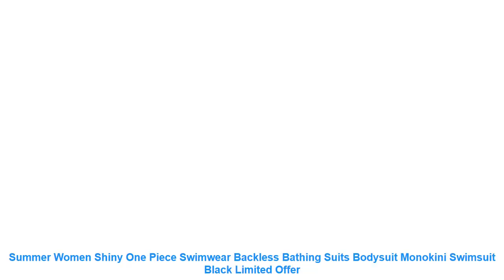Summer Women Shiny One Piece Swimwear Backless Bathing Suits Bodysuit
Product Feature
Material: Ployester
Color: Black
Style: Sexy
Size: S.M.L
Package included: 1 x Sexy Jumpsuit
1 inch = 2.54 cm
Item Type: One Pieces
Sport Type: Swim
Material: Polyester
Gender: Women
Pattern Type: Solid
Model Number: one piece swimwear
Fit: Fits true to size. take your normal size
Brand Name: hirigin
Product Feature
Material: Ployester
Color: Black
Style: Sexy
Size: S.M.L
1 inch = 2.54 cm
Similar Product
Tobinoone Sexy shiny two pieces women bodysuit set One shoulder high cut summer beach playsuit set
Sexy thong bikini 2019 Summer string monokini Shiny Metallic swimsuit one piece bodysuits Self tie G
Colysmo Double Layers Sexy Party Dress Women Apricot Long Shoulder Cut Out V neck Club Dresses
Beyprern Shiny Sexy Backless Sequined Bandage Rompers Beach Bodysuit 2019 Summer Womens Glitter Sequins One Piece
Shiny Rhinestones Sexy Bodycon Playsuit Women Deep V Neck Sleeveless One Piece Overall Summer Front Zipper
FestivalQueen punk laser deep v neck bodysuit sexy women summer high waist one piece beachwear shiny
Simplee Sexy shiny two pieces women bodysuit set One shoulder high cut summer beach playsuit set
Shiny Rhinestones Sexy Bodycon Playsuit Women Deep V Neck Sleeveless One Piece Overalls Summer Front Zipper
Shiny Sexy Backless Sequined Bandage Rompers Beach Bodysuit 2019 Summer Womens Glitter Sequins One Piece Beach
2016 Summer Women Clothing Silver bling sleeveless one piece lady shiny party dres